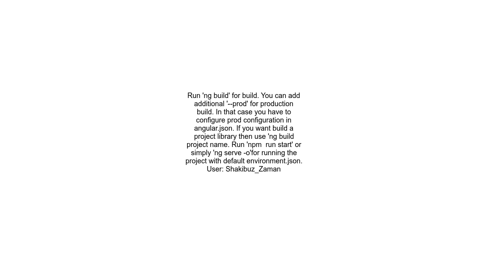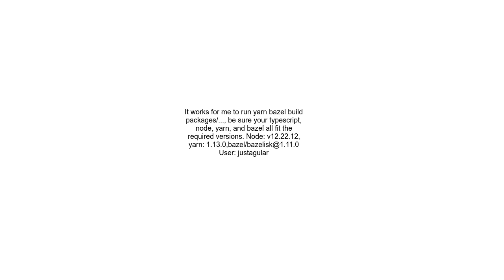Anybody has an Idea of compiling the Angular Source Code locally